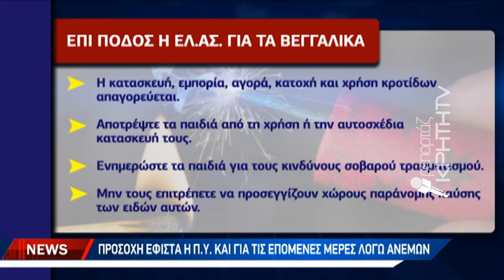Συναγερμός την Μ. Παρασκευή για φωτιά στη Ροδιά